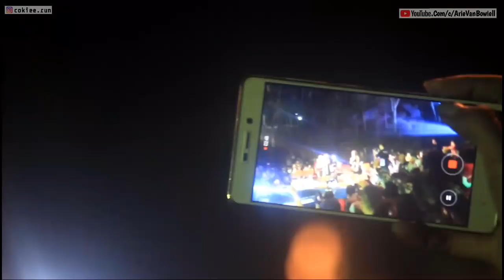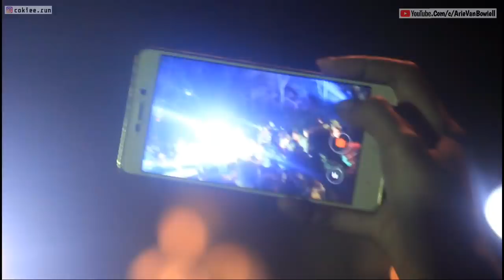Via Vallen Live Performance | di panggung alam negeri dongeng, seribu batu, Mangunan, Dlingo, Bantul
GEBYAR PESONA WANAWISATA 2017 :

Sahabat wisata,
Sudahkah pernah menikmati sejuk dan asrinya pinus mangunan, dlingo, Bantul ? Atau menikmati keindahan spot sunrise negeri di atas awan.

Nah, kawasan yg dijuluki sebagai Wanawisata Budaya Mataram tersebut masuk sebagai nominator untuk memperoleh ANUGERAH PESONA INDONESIA, penghargaan level nasional bagi pengembangan destinasi wisata dengan kategori ' surga wisata tersembunyi terpopuler'
Ayo Beri Dukungan !!
Ayo tunjukkan dukungan mu , dengan berbondong bondong hadir pada acara gebyar pesona wanawisata 2017, menikmati sajian musik bigband (combo orchestra)  dengan bintang tamu  artis VIA VALLEN feat D'den Bigband

Acara digelar di panggung alam negeri dongeng,  seribu batu, Mangunan, Dlingo, Bantul pada hari Kamis, 28 september 2017. Pukul 19:00 wib - selesai.

Kegiatan ini tanpa dipungut HTM, sebagai ganti penanda masuk adalah bukti sms dukungan berupa 5 x (lima kali)  sms dukungan dengan cara :
Ketik : API (spasi) 1C kirim ke 99386